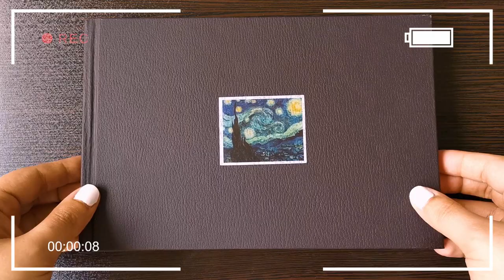BTS V Painting 💫 Kim Taehyung Inner child watercolor painting ✨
Hope you are having a beautiful day ✨
you sure already saw the map of the soul concept photos and sure all of you fall for taetae looking extremely gorgeous 💜^💜
well I couldn't resist and had to draw him (ﾉ◕ヮ◕)ﾉ*:･ﾟ✧

"Many many thanks for all this beautiful covers'
DooPiano